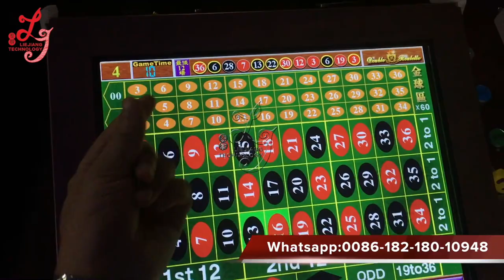New Mega Ball Roulette electronic casino roulette machine/ adult game machine